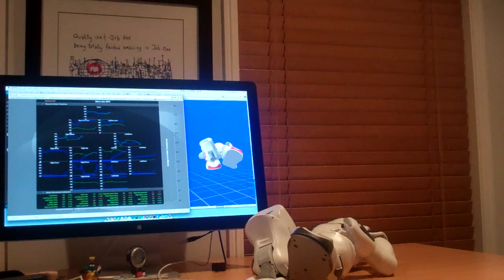Aussie Demo Jam 2014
Nao robot demo built for SAP Aussie Demo Jam